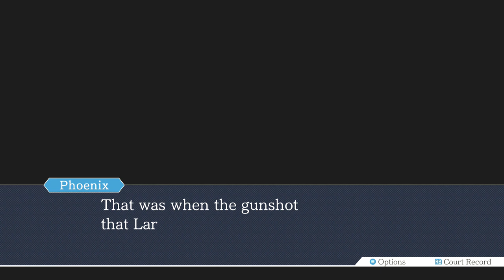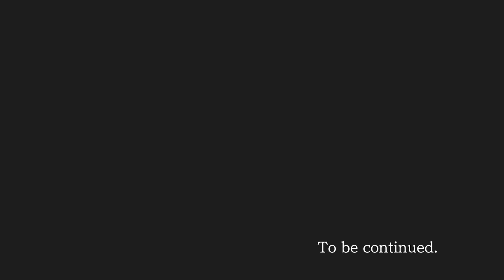Phoenix Wright Ace Attorney Part 24